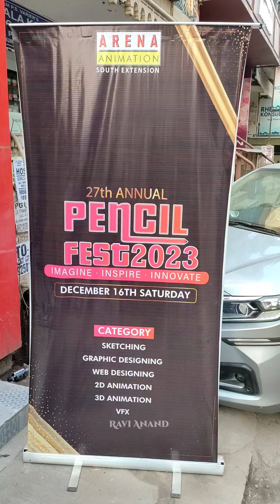Pencil Fest 2023 at Arena Animation South Extension | VLOG Ravi Anand